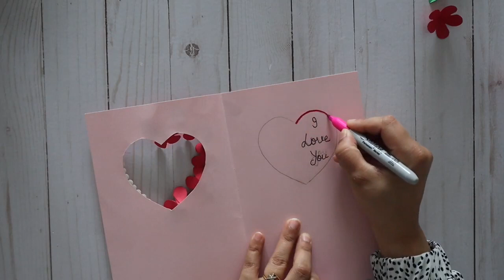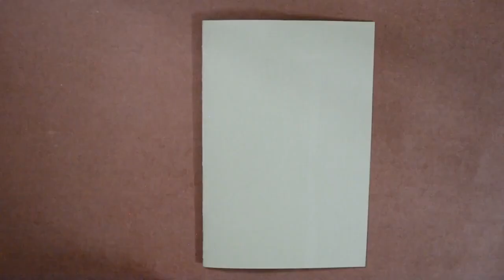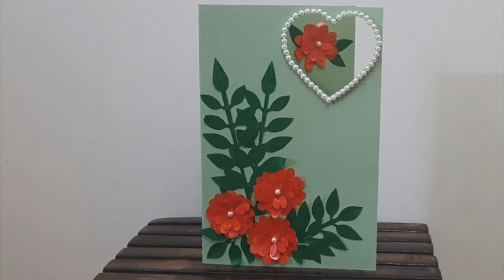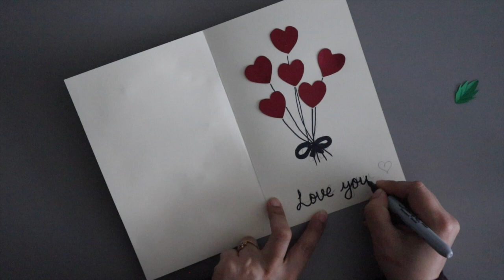DIY Valentine's Day Greeting Cards | Easy & Simple V'Day Cards | Love Cards Tutorial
Hello!
In this video tutorial I've shared 8 beautiful handmade greeting cards for Valentine's Day 2020. These heart cards will serve as personalized gifts for the person you love. These greeting cards are very easy to make and your loved one will cherish this handmade gift for life.